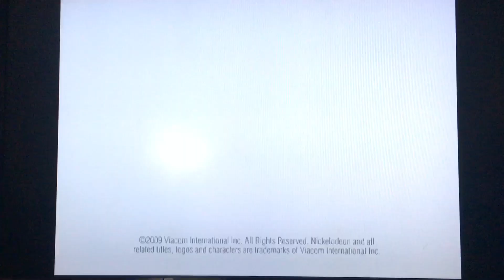Nickelodeon (2008/2009/2010)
From Some Season 1 episodes of team umizoomi on Nick Jr
Plaster why because the episode has the light bulb but yeah that’s a plaster